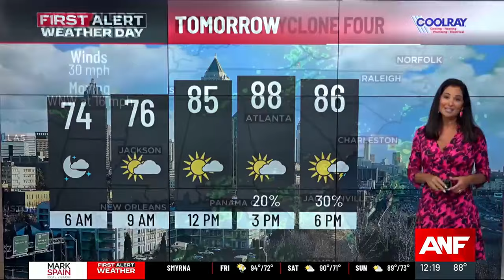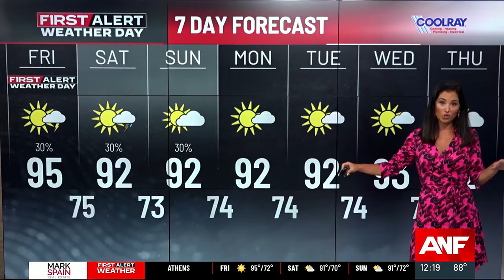First Alert: Hot today with spotty afternoon and evening storms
ANF+ RECORDING